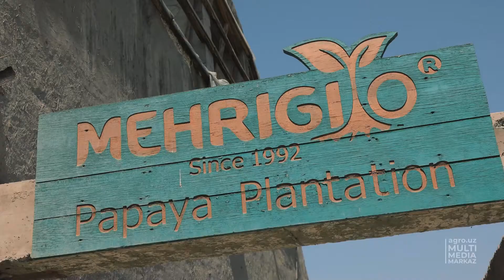O‘ZBEKISTONDA BANAN VA PAPAYA YETISHTIRILMOQDA \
🍌 O‘ZBEKISTONDA BANAN VA PAPAYA EKILMOQDA
- Salomatlik, oziq-ovqat, to‘qimachilik sanoatida foydali bo‘lgan ushbu mevalar qanday yetishtiriladi❓
- Ularni o‘stirishda nimalarga eʼtibor qaratish kerak❓
- Iqlim sharoiti nechog‘li ahamiyatli❓
 Ushbu savollarning javoblari siz uchun qiziqmi, unda maqolamizni o‘qing.
👉Batafsil
🍌 В УЗБЕКИСТАНЕ ВЫРАЩИВАЮТ БАНАНЫ И ПАПАЙЮ

- Как растут эти полезные для здоровья, пищевой, текстильной промышленности плоды❓
- На что обратить внимание при их выращивании❓
- Насколько важны климатические условия❓
Если вам интересны ответы на эти вопросы, читайте нашу статью.